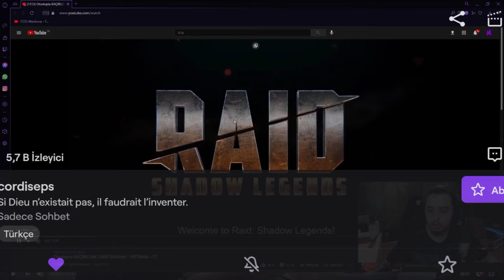CORDİSEPS MEME KEBABI İZLİYOR